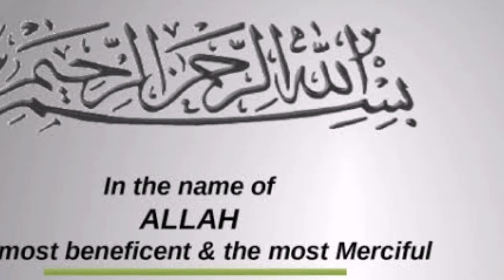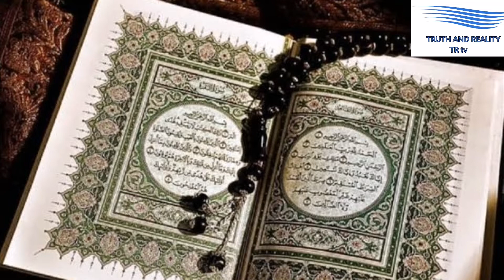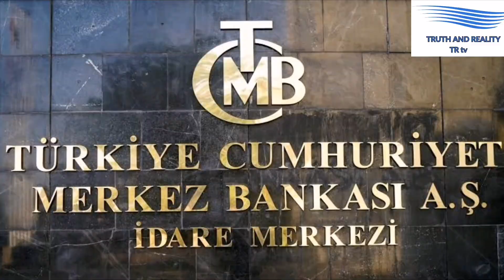Turkey Currency Crises | Turkey Cuts Interest rate which would lead to rise in Inflation